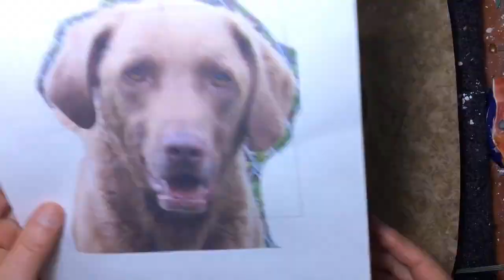Sculpting a Chesapeake Bay Retriever Dog | Sondra Alexander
Check out Sondra’s completed Ceramic Pet Portraits and order a plaque of your pet.

Send a picture and artist Sondra Alexander will sculpt it for you! It's a unique ceramic portrait!. Painted, glazed and fired in a kiln.